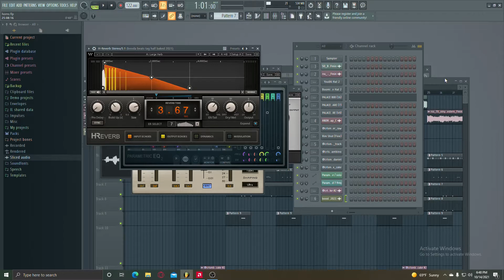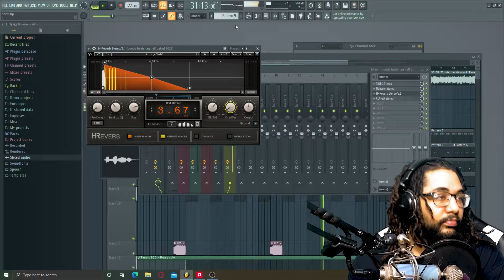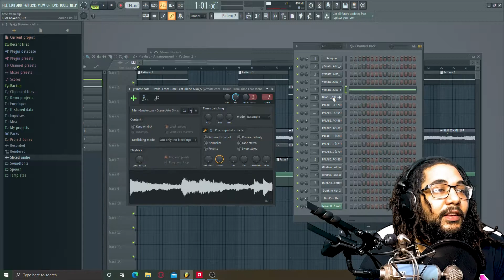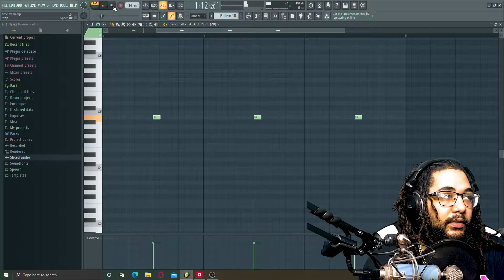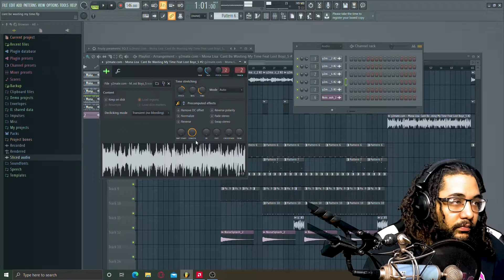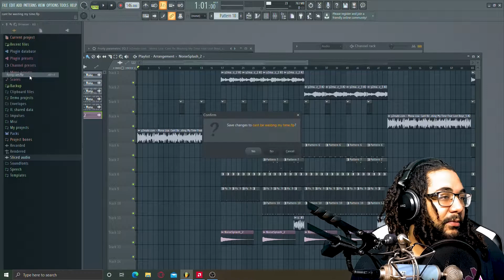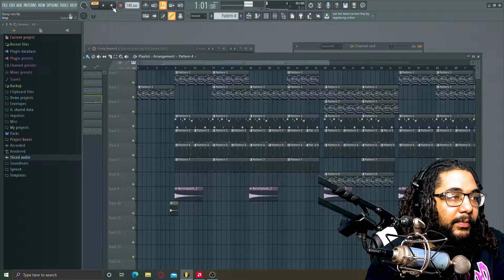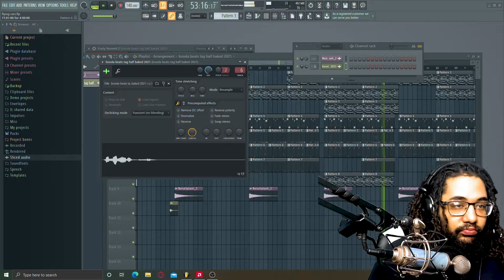BEAT BREAKDOWN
showing how i made some beats that i have in the stash.